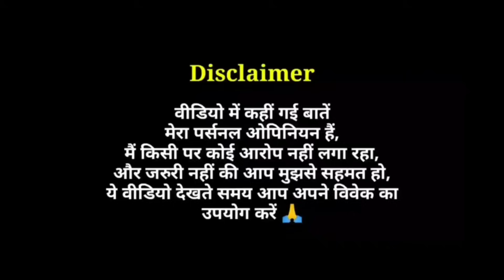Nana Patekar Gadar 2 के Director की अगली Film में | Jawan पर तंज ? Naseeruddin Shah को उत्तर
Nana Patekar on Jawan in The Vaccine War Trailer Launch
Nana Patekar on Gadar 2 and Anil Sharma
Nana Patekar in Anil Sharma's Next Film
Nana Patekar on Naseeruddin Shah's Statement on The Kashmir Files, The Kerala Story & Gadar 2